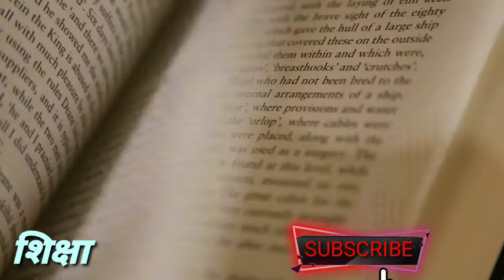शिक्षा का उद्देश्य | शिक्षा क्या है | R2 Radhe motivation शिक्षा ही सफलता की पूजी है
शिक्षा का मतलब क्या है इस वीडियो मे बताया गया है
अगर आप का पढ्ने के इच्छा ना हो तो मेरा वीडियो जरूर देखे
आप लोग को मेरा वीडियो पसंद जरूर आयगा
cament मे जरूर बताय की कसाई लगा मेरा वीडियो
एसा वीडियो मे डालता रहता हूँ